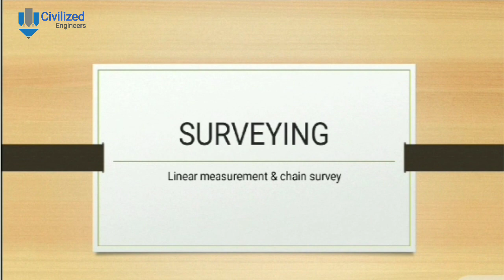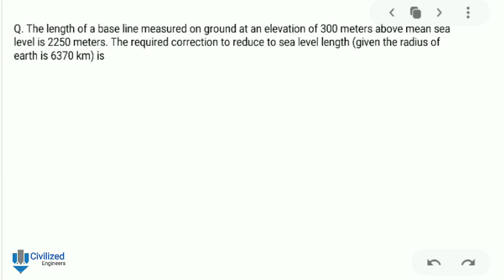Numericals on "LINEAR MEASUREMENTS AND CHAIN SURVEY"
In this video we have discussed some numerical on different type of correction in chain survey. All types of errors are being covered in this video.
Surveying is one of the oldest art practised by man. History reveals that the principles and practices of surveying were used, consciously or unconsciously, even in the primitive ages. In the past few decades, however, these have become more rational and channelized way of performing survey.

Surveying is of special importance and interest to a civil engineer. Surveys are required prior to and during the planning and construction of buildings, dams, highways, railways, bridges, canals, tunnels, drainage works, water supply and sewerage systems. Today, the art of surveying has become an important profession. An Introduction to the principles and practices of surveying is, therefore, desirable as an integral part of engineering education and training.

Other principal works in which surveying is primarily utilised are

•  to fix the national and state boundaries;

•  to chart coastlines, navigable streams and lakes;

•  to establish control points;

•  to execute hydrographic and oceanographic charting and mapping; and

•  to prepare topographic map of land surface of the earth.

ASK YOUR DOUBTS ON TELEGRAM ANY TIME
Search on telegram: CivilizedEngineers